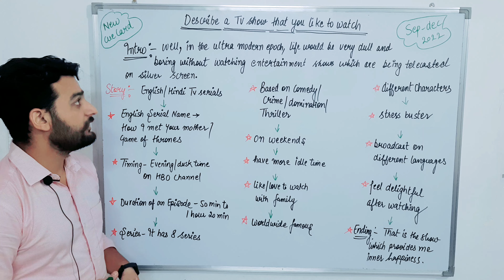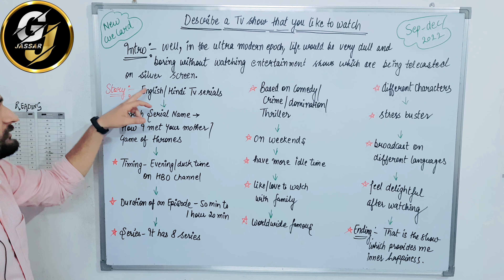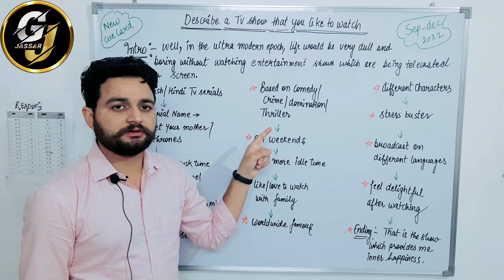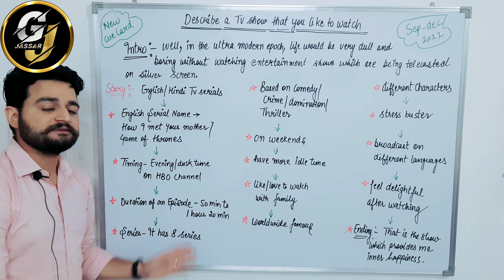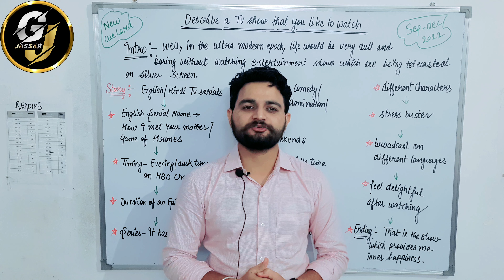Describe a TV show that you like to watch ll SPEAKING PRACTICE ll 2022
Do comment for your desire cue card.

This is the official page of Gurbhej jassar @Jassar IELTS.

Vast vocabulary and easy cue card with in 1 minute, effective way to do IELTS .
On this channel you will get tips and tricks to learn All modules in IELTS.
Moto is to morale the confidence in learners to crack the IELTS.

Address :-
                 If you like to join IELTS classes.
                 Visit: ACE Jassar.
                 Location: Near red light chownk, Dr.Harpal street, Kotkapura.